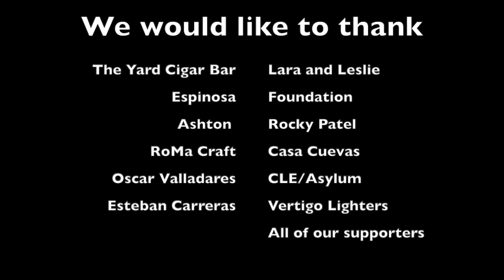Christmas Special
Location: The Yard Cigar Bar

This week we look at quick cigar gift ideas for those last minute party or stocking stuffers/add-on gifts.